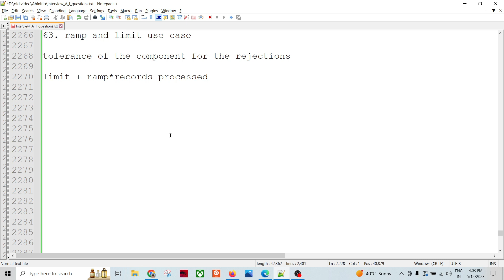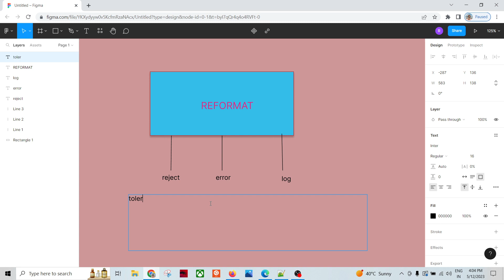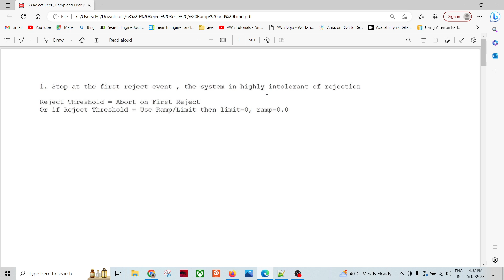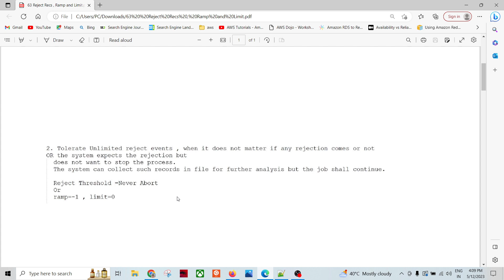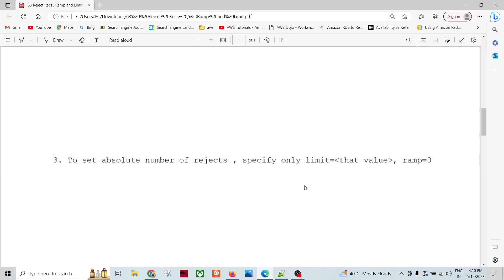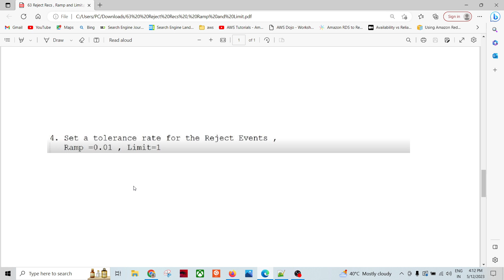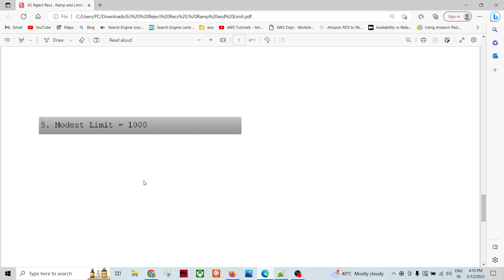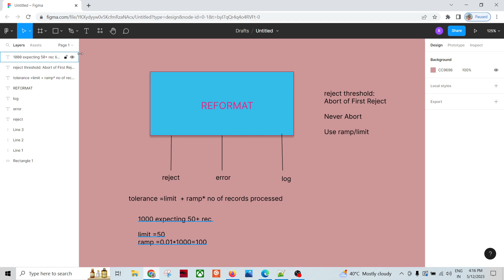LIMIT and Ramp in AbInitio Transform Components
How limit and ramp works in AbInitio transform components.

What the limit of tolerance of the AbInitio transform component for the rejected records.

What are different use case to properly set the reject threshold of the transform component

what is the run time behavior when the component process the records and reject happens on the basis of limit and ramp numbers